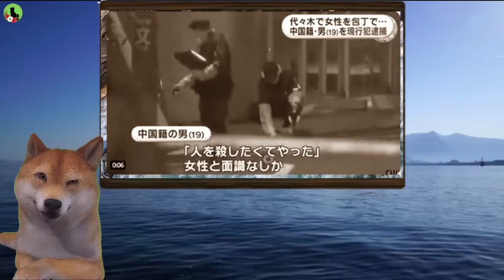渋谷の無差別通り魔事件で中国籍の19歳を逮捕！『人を●したくてやった』犯行動機に日本中が震撼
🎬今回の動画は、中国人加害者が「人を●したくてやった」と供述した瞬間です。この言葉は視聴者に強い衝撃を与え、無差別犯罪の恐怖をリアルに感じさせる場面です。また、被害者と加害者が面識がないことから、誰が標的になってもおかしくないという不安…